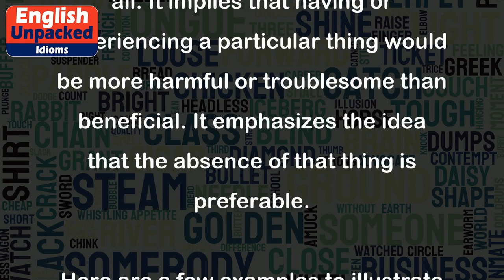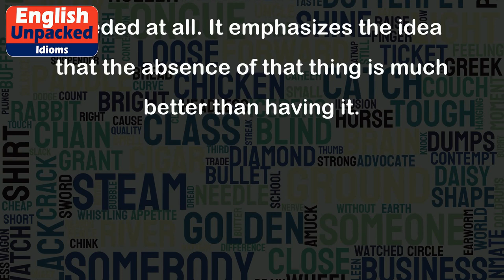Like a hole in the head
The idiom "Like a hole in the head" is an expression used to convey that something is not wanted or needed at all. It implies that having or experiencing a particular thing would be more harmful or troublesome than beneficial. It emphasizes the idea that the absence of that thing is preferable.
Here are a few examples to illustrate the usage of this idiom:
1. "I need more stress in my life like a hole in the head."
   Meaning: The person is stating that they absolutely do not need any additional stress in their life because it would only make things worse.
2. "He needs another credit card like a hole in the head."
   Meaning: This sentence implies that the person referred to already has enough credit cards and does not need another one because it would only create more financial problems.
3. "She wants to work with him again like a hole in the head."
   Meaning: This statement suggests that the person does not want to collaborate with the mentioned individual because the previous experience was negative or problematic.
Overall, the idiom "Like a hole in the head" is a figurative way to express that something is not desired or needed at all. It emphasizes the idea that the absence of that thing is much better than having it.